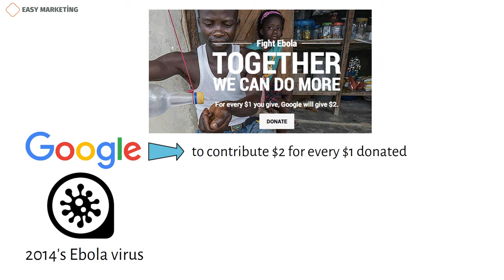Public Relations Examples 2024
Some public relations examples are traditional media advertising campaigns, sponsorships, product placement, social media campaigns, consumer education, and corporate social responsibility.Donating to an affected neighborhood or executing a brand activation action at a mall are examples of PR stunts or strategies. The following are a few instances of effective public relations campaigns:
Google's Ebola Prevention Initiative
2014's Ebola virus outbreak was serious since it expanded to numerous nations and claimed a significant number of people. Google launched a donation drive where it promised to contribute $2 for every $1 donated to the cause through its website in an effort to aid those in need and improve its reputation.

Google raised $7.5 million as a result of the media attention its public relations effort garnered.
In order to provide the delivery person with the correct address or to leave the order with a neighbor, for example, users of the online meal ordering service Just Eat can add remarks to their orders.

One sick customer made an attempt to persuade the delivery person to stop along the way and pick up some medication for her. She wrote:
“Please stop at the Spar on the way and pick up some Benylin cold and flu pills for me; I'll pay you. I only place food orders to acquire the tablets. I'm very sick.”
Both were brought by the delivery person, and this publicity act quickly gained popularity in the media.